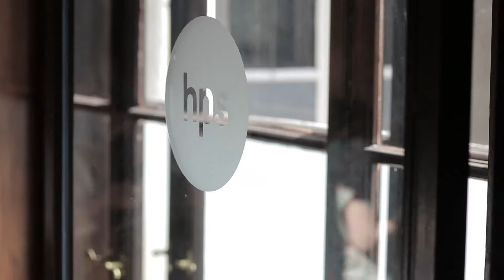Sajgo Szabolcs: Sajgo Szabolcs: az igazi Csoda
Nezzetek meg Sajgo Szabolcs jezsuita szerzetes, iro, kolto, a Parbeszed Haza igazgatojanak eloadasat es gazdagabbnak fogjatok erezni magatokat.

Sajgo Szabolcs at CreativeMornings Budapest, July 2019. Free events like this one are hosted every month in dozens of cities. Discover hundreds of talks from the world's creative community